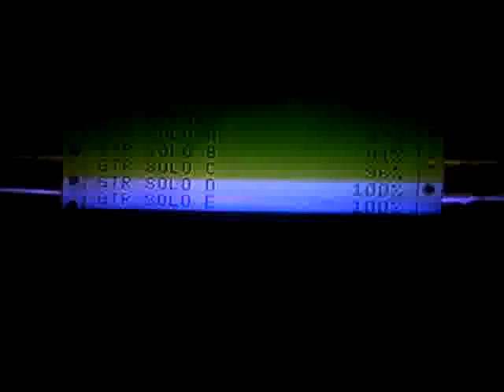GH2 Jordan Expert Guitar 98% 465k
all i can say is wow i missed in a and f this couldve been a 480k run if it wasnt for tht :(